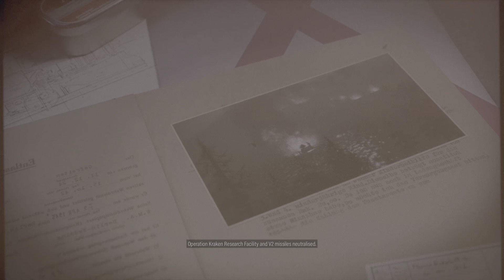Sniper Elite 5 Gameplay Walkthrough Part 10 (PS5)